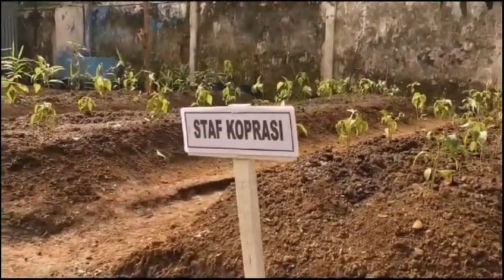Hubdam III/Siliwangi Bebersih Lingkungan Untuk Ketahanan Pangan